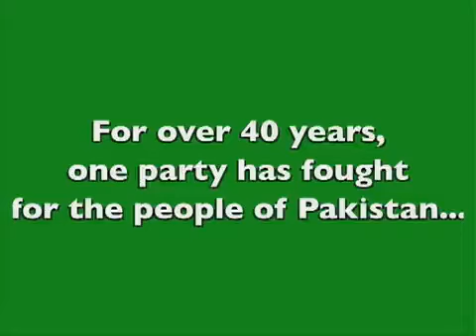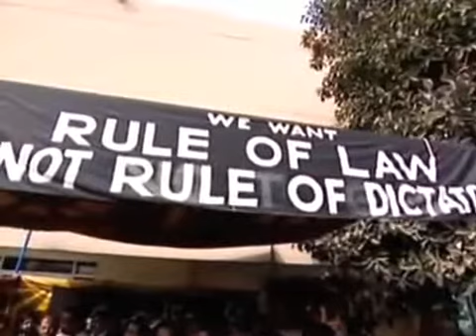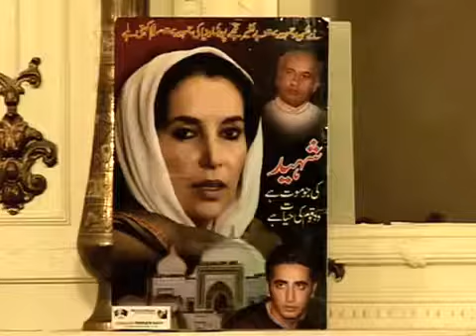Pakistan Peoples Party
For over 40 years, Pakistan Peoples Party fighting for the People of Pakistan